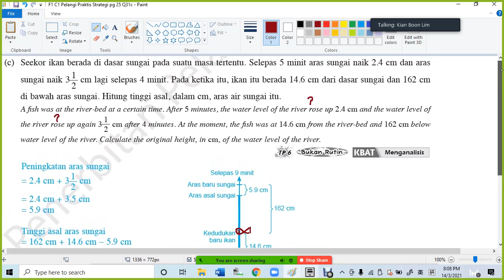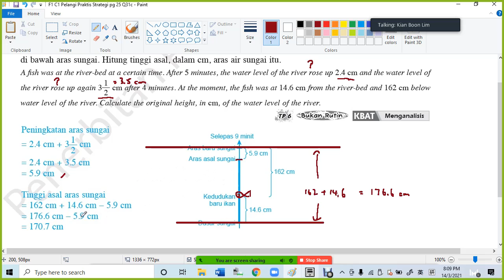F1 C1 Pelangi Praktis Strategi pg 25 Q31c